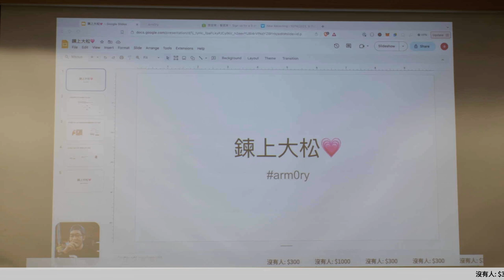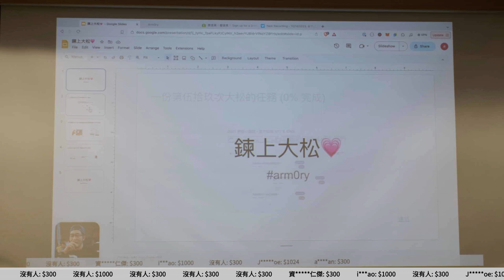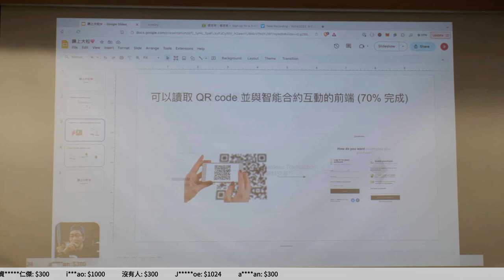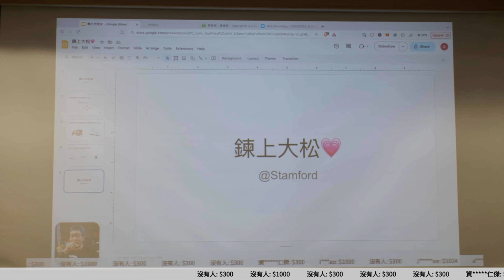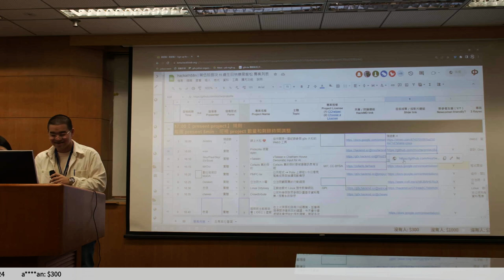g0v tw hackath58n — 成果報告 — 鍊上大松 💗 ／ Arm0ry — 11歲生日快樂黑客松